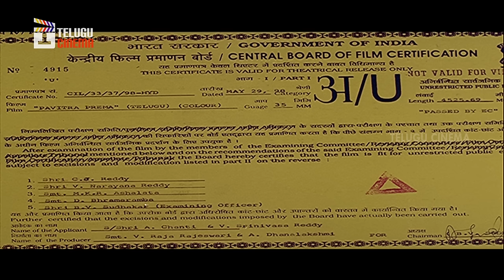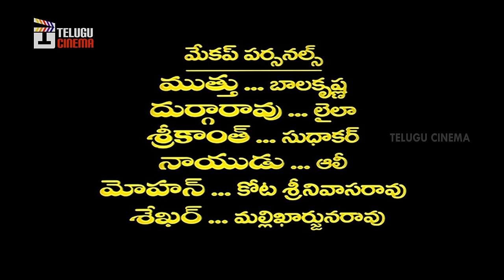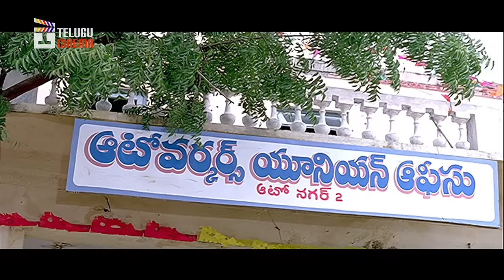Pavitra Prema Telugu Full Movie | Balakrishna | Laila | Muthyala Subbaiah | Koti | Telugu Cinema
Pavitra Prema Telugu Full Movie, ft Balakrishna, Laila, Ali, Roshini and Ponnambalam. Directed by Muthyala Subbaiah, music by Koti and produced by Srinivasa Reddy.

Movie : Pavitra Prema
Cast : Balakrishna and Laila
Director : Muthyala Subbayya
Producer : Srinivasa Reddy

Happy Watching !